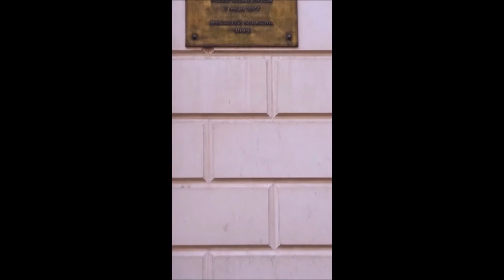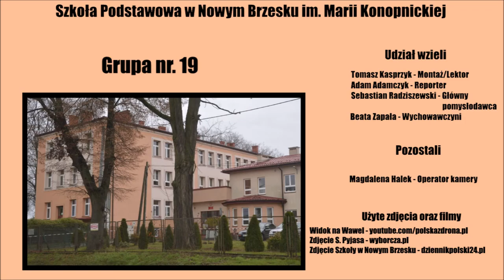Patria Nostra 7 -- Zabójstwo Stanisława Pyjasa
Praca wykonana przez Tomasza, Adama i Sebastiana opowiada zabójstwie Stanisława Pyjasa